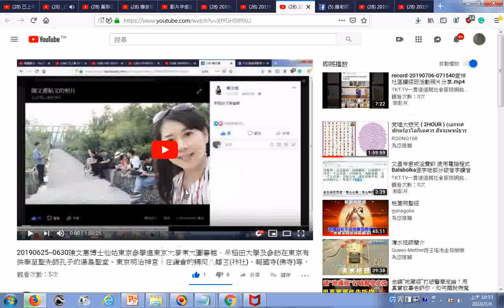瀏覽20190625 0630陳文惠博士仙姑東京參學進東京大學東大圖書館、早稻田大學及參訪在東京有供奉至聖先師孔子的湯島聖堂、東京明治神宮，在鎌倉的鶴岡八幡宮神社、報國寺佛寺等，含蓮花、庭園之美